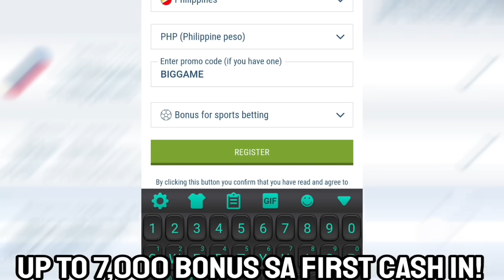AUGUST 5 2023- GAME 2 GILAS PILIPINAS VS SENEGAL TUNE UP GAME FULL HIGHLIGHTS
Keywords;
2019 JONES CUP
RICARDO RATLIFFE
HAMADY NDIAYE
EUGENE PHELPS
SOUTH KOREA
PHILIPPINES
PBA
PBA JULY 17 2021
PBA 2023
PBA TODAY
PBA LIVE
2023 PBA PHILIPPINE CUP
PBA ASARAN
PBA ASARAN MOMENTS
PBA SUNTUKAN
PBA SAPAKAN
PBA PIKUNAN
PBA RAMBULAN
PBA BRAWL
PBA SCUFFLE
PBA KANTYAWAN
PBA FIGHT
PBA RUMBLE
PBA BLOOPERS
PBA FLOP
PBA PENNISI FLOP
PBA FINALS
GILAS
FIBA
FIBA LIVE
FIBA HIGHLIGHTS
FIBA REPLAY
PHILIPPINES
DOMINICAN REPUBLIC
GILAS PILIPINAS
KAI SOTTO
ANGE KOUAME
ANGELO KOUAME
CARL TAMAYO
SERBIA
FIBA 2023
KAI SOTTO
JAYLEN GREEN
THIRDY RAVENA
GILAS PILIPINAS
PHILIPPINES
ALAB PILIPINAS
MIGHTY SPORTS
TERRENCE ROMEO
TERRENCE ROMEO STORY
TERRENCE ROMEO INJURY
BLOCKS
STEALS
BASKETBALL
SPORTS
TRAINING
PRACTICE
KEVIN FERRER
MAVS
COACH MAVS
BEBE
KYT
CHASEDOWN
DUNK ON
POST UP
CROSSOVER
2012 JONES CUP
PHILIPPINES
TEAM USA
USA
GILAS PILIPINAS VS USA
PBA PIKON
PBA SAPAKAN
JAMES YAP
SIGNATURE MOVE
FAVORITE MOVE
PULL UP
NADULAS
FADE AWAY
TRENDING
FOR YOU
BLOOPERS
BRAWL
FIGHT
RUMBLE
SUNTUKAN
SAPAKAN
RAMBULAN
BOXING
FLOP
ACTING
ARTE
PIKUNAN
LUTO
BASTOS JAM
SLAM DUNK
CRIME
INCIDENT
WINDMILL
TOMAHAWK
DANCE
DANCING
PBA PLAYER
FUNNY MOMENTS
FUNNY VIDEOS
FUNNY
FUNNIEST
FULL GAME HIGHLIGHTS
LATEST
LATEST GAME
NEW
NEW VIDEOS
NEW GAME
NEW HIGHLIGHTS
NEW IMPORT
NEW IMPORTS
NEW ROOKIES
BAGONG LARO
BAGONG IMPORT
BAGONG PLAYER
BAGO
LATEST HIGHLIGHTS
PLAYER HIGHLIGHTS
GILAS PILIPINAS
ALAB PILIPINAS
MIGHTY SPORTS
THEME SONG
KEVIN FERRER GILAS
3X3
ALAB NG PUSO
MPBL
MVP
MYTHICAL
DEFENSIVE PLAYER
REBOUND
AWARDING
CONTROVERSIAL
CONTROVERSY
WALK OUT
PBA TEAM
ALASKA ACES
BARANGAY GINEBRA SAN MIGUEL
GINEBRA
NSD
NEVER SAY DIE
CROWD
FANS
REACTION
SAN MIGUEL BEERMEN
SMB
MAGNOLIA HOTSHOTS
PUREFOODS
SAN MIG COFFEE
BMEG
STAR HOTSHOTS
ROS
TNT
MERALCO BOLTS
SHELL
TANDUAY
CONEY ISLAND
BARAKO BULL
FORMULA SHELL
ANEJO
RED BULL
STA LUCIA
FINALS
SEMIFINALS
QUARTERFINALS
THROWBACK
CLASSIC
PBA CLASSIC
ALVIN PATRIMONIO
SONNY JAWORSKI
ROBERT JAWORSKI
RAMON FERNANDEZ
JAMES YAP
FLOYD MAYWEATHER
MICHAEL JORDAN
SCOTTIE PIPPEN
STEVE KERR
OBSTACLE
CHALLENGE
ISOLATION
OFFENSE
DEFENSE
MANILA
VISIT
DANNY ILDEFONSO
TERRENCE JONES
SCOTTIE THOMPSON
CHRIS MCCOLLOUGH
ARWIND SANTOS
JIMMY SANTOS
REYNALDO BALKMAN
MARLOU AQUINO
ERIC MENK
RUDY HATFIELD
BENJIE PARAS
CELEBRITY
BUHAY
CELEBRITIES
GUEST
DANNY SEIGLE
ALI PEEK
WILLIE MILLER
JOJO LASTIMOSA
JUNE MAR FAJARDO
LA TENORIO
STANLEY PRINGLE
JAYSON CASTRO
ATOY CO
THE FAST AND THE FURIOUS
DYNAMIC DUO
PINOY SAKURAGI
BIG GAME
A MAN WITH A MILLION MOVES
EJ FEIHL
GREG SLAUGHTER
CALVIN ABUEVA
IAN SANGALANG
JUSTIN BROWNLEE
MARQUS BLAKELY
DENZEL BOWLES
TERRENCE ROMEO
VINCE HIZON
CHRIS ELLIS
RICCI RIVERO
ALLAN CAIDIC
MARK CAGUIOA
MARC PINGRIS
JOHNNY ABARRIENTOS
JAYJAY HELTERBRAND
JIMMY ALAPAG
CHAMPION
ONE SPORTS
TV5
FINALS MVP
PJ SIMON
TOP GAME
BEST GAME
BEST MOMENTS
BEST CROWD REACTION
LOUD CROWD
LOUDEST FANS
ARGENTINA
WORLD CUP
PBA LATEST 2023
PBA 2023
PBA OPENING
MANILA CLASICO
TERRENCE ROMEO
CALVIN ABUEVA
PAUL LEE
ARWIND SANTOS
TERRENCE JONES
MARK CAGUIOA
JAPETH AGUILAR
PBA NEWS
PBA UPDATES
PBA OPENING 2023
PBA ROOKIES
PBA DRAFT
PBA AWAY